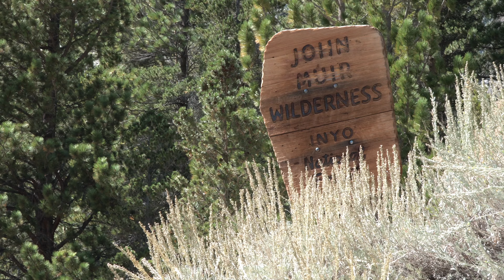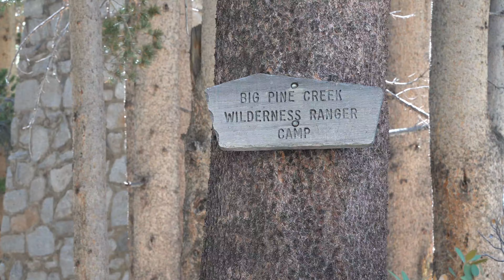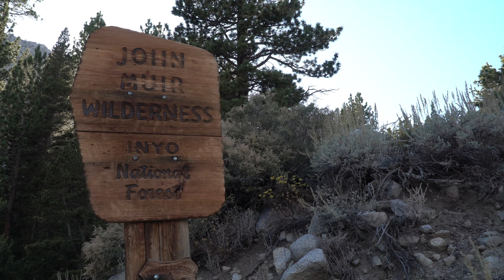BIG PINE LAKES | A Classic Eastern Sierra Hike (4K)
Big Pine Lakes - a classic Eastern Sierra hike!

Filmed during the Fall of 2019 - Enjoy! :)